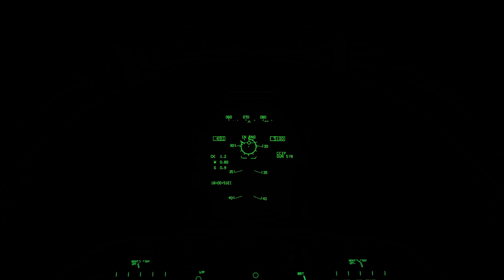DCS World : US Navy cruise video